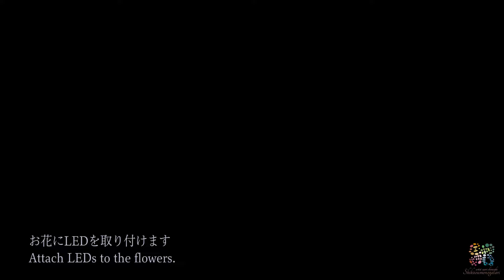睡蓮がぽっと初夏に咲く。LEDランプDIY【ワイヤー×レジン】DIY Water Lily LED Lamp Wire x Resin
こんにちは✨
今回はポッと灯る睡蓮のランプを作りました！
睡蓮は初夏から秋に咲くお花みたいなので
7月ごろつくれたらいいな〜とおもっておりました♪
それと、春先くらいに視聴者の方から
睡蓮作ってください！とリクエストがあったので…☺️💕

◆材料◆
日新レジン クリスタルレジン 1.5kgセット
艶UVレジンUV009
艶 UVレジンUV008
宝石の雫
トウペ アメリカンフラワー ディップ液 クリヤー 160ml
接着剤 セメダイン エクセルエポ

◆使用道具◆
マスキングテープ 50mm幅×10m巻き
パジコ UV-LED スマートライト ラージ
丸ペンチ　ケイバ(KEIBA)
ラジオペンチ 　ケイバ(KEIBA)
ニッパー 　ケイバ(KEIBA)
ミニルーター
電動ドリル
充電式グルーガン

動画内の作品デザインの模範は
個人で楽しむ範囲でお願い致します。
なお、該当行為が見つけられましたら
警告させて頂くことがございますのでご了承ください。

We do not destroy copyright of video, work.
Do not copy or sell illegally.

◆関連動画◆
すずらんのLEDランプシェードをワイヤーとレジンでハンドメイド。I made a lily of the valley LED lamp with wire and resin.

氷上の蓮華と蝶を作りました。【ワイヤー&レジン】 How to make lotus flowers and butterflies using wire and resin

雨あがりの紫陽花の簪とピアスをハンドメイド【ワイヤー×レジン】【DIY】Hydrangea hairpin and earrings made with wire and resin

【ワイヤー×レジン】古本に入った妖精の冠のアンティークランプスタンドをDIY【ハンドメイド】DIY LED lamp stand for a book with a fairy crown

チューリップがふわっと灯るLEDランプランプシェードをワイヤー レジンでハンドメイド【DIY】I made a tulip lamp with wire and resin

注意事項：レジンをする時は換気を忘れずに行なって下さい。